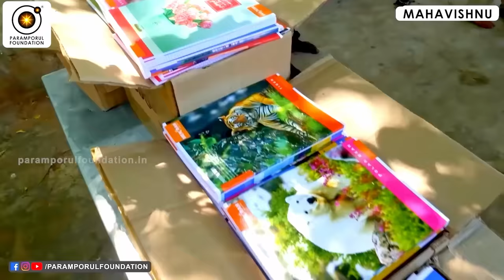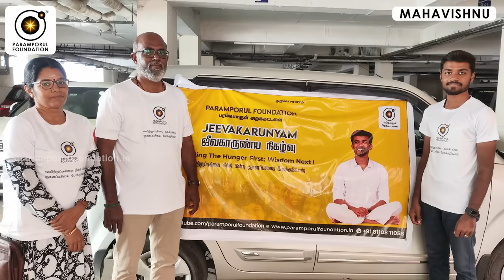உள்ளிருக்கும் கடவுளை வெளிய வரவைப்பது எப்படி?| How to bring out the God within!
For daily Annadhanam & Other Charity Activity Contributions:

NAME : PARAMPORUL FOUNDATION
AC NO : 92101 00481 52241
IFSC: UTIB0000210
SAVINGS TRUST AC
AXIS BANK